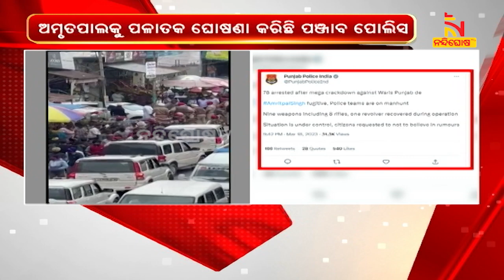Amrit Pal Singh Had Links To Pakistan-Based Terrorist Organisations | NandighoshaTV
ସୀମା ସେପଟୁ ଅମ୍ରିତପାଲର ଫେରର ସାଜିସ । ଅମୃତପାଲ ପୋଲିସ ହେପାଜତରୁ ଖସିଯିବା ପଛରେ ପାକିସ୍ତାନ ଲିଙ୍କ ରହିଥିବା ସନ୍ଦେହ କରାଯାଉଛି ।

* DishTV Channel No: 1367
* Airtel Digital TV Channel No: 611
* TATASky Channel No: 1779
* hathw@y Channel No: 731
* Ortel Channel No: 707
* Videocon d2h Channel No: 840
* SITI Channel No: 17 & 458
* GTPL Channel No: 719
* SUN Direct Channel No: 667
* Asianet Channel No: 219